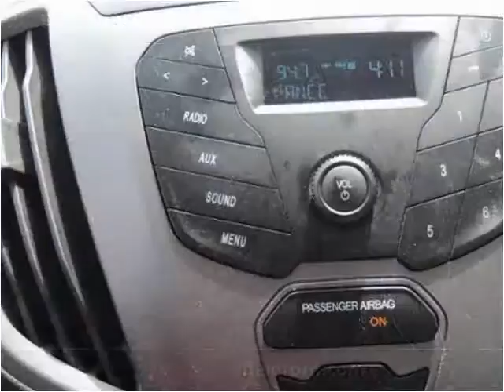2015 Ford T350 New Cars Manassas VA